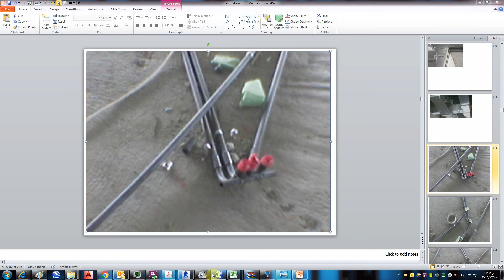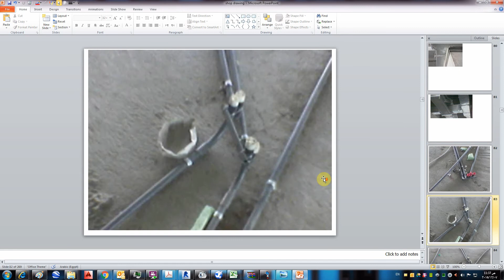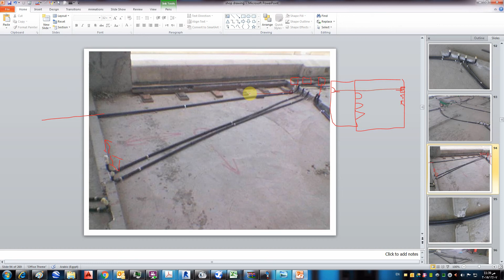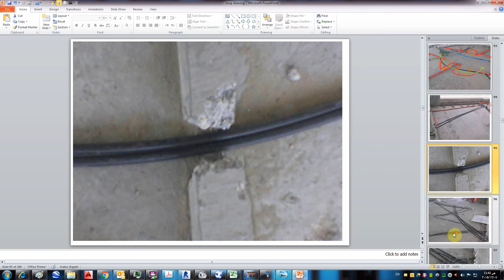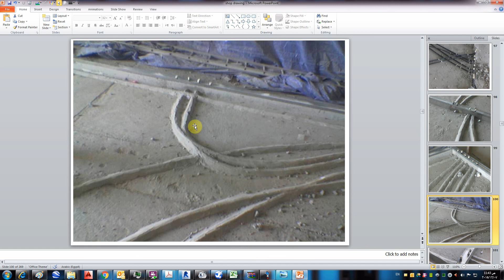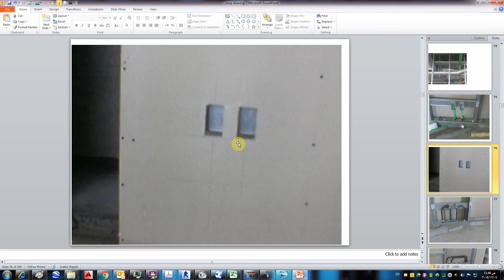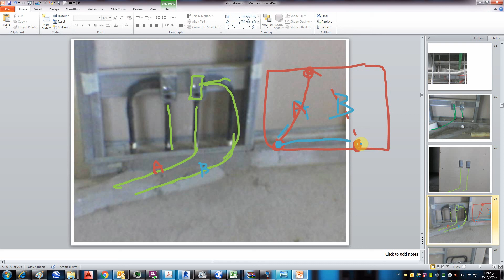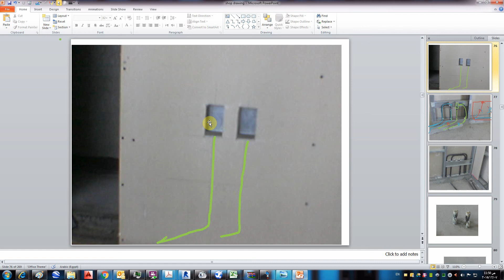Electrical shop drawing 3 شوب دروينج كهرباء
هذ العمل صدقة جارية على روح امى وابى ادعولامى وابى بالمغفرة وان يرزقهم فسيح جناته .وان يرزفنى الله انا واولادى وزوجتى الصحة والعافية والستر امين.